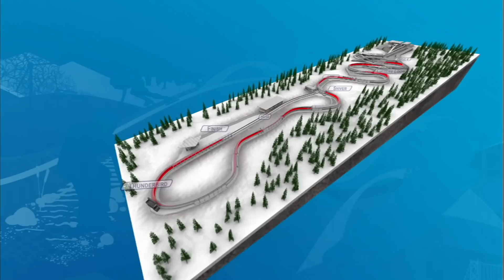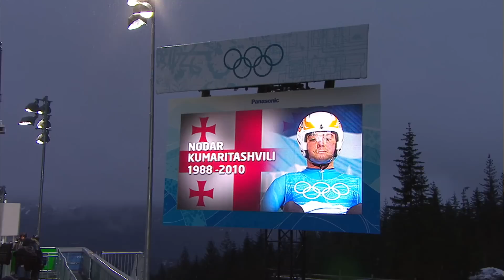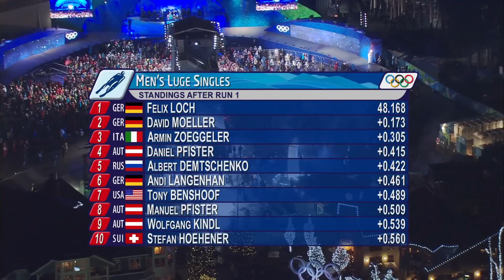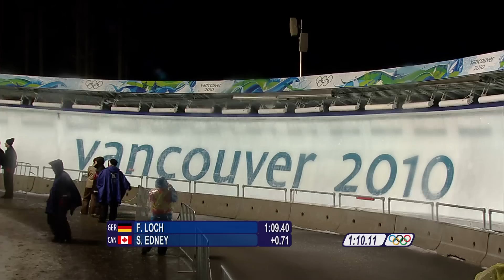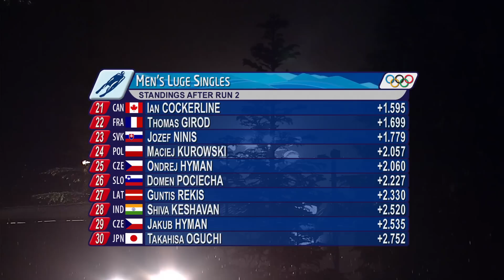Men's Luge Singles - Runs 1 and 2 - Complete Event - Vancouver 2010 Winter Olympic Games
Catch all the action as the tension builds across runs one and two in the men's luge singles competition at the Vancouver 2010 Winter Olympic Games.

Athletes featured in this video :
LOCH Felix, Germany :